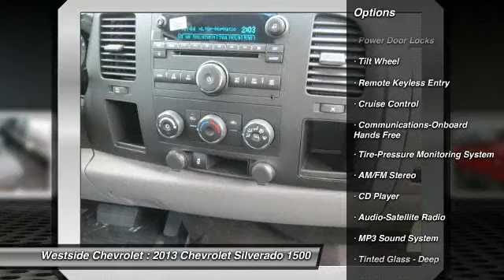2013 Chevrolet Silverado 1500 Katy Texas 30085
2013 Chevrolet Silverado 1500 LS

Westside Chevrolet
23001 Katy Freeway

Victory Red exterior and Dark Titanium interior, LS trim. Onboard Communications System, Alloy Wheels, Overhead Airbag, Flex Fuel, CD Player, Satellite Radio. Warranty 5 yrs/100k Miles - Drivetrain Warranty; KEY FEATURES INCLUDE: Flex Fuel, Satellite Radio, CD Player, Onboard Communications System, Chrome Wheels MP3 Player, Keyless Entry, Privacy Glass, Electronic Stability Control, Heated Mirrors. LS with Victory Red exterior and Dark Titanium interior features a 8 Cylinder Engine with 302 HP at 5600 RPM*. Westside Chevrolet is one of the premier dealers in the country. Our commitment to customer service is second to none. We offer one of the most comprehensive parts and service department in the automotive industry. We are dedicated to giving our customers the best internet buying experience possible. Our primary concern is the satisfaction of our customers. Horsepower calculations based on trim engine configuration. Please confirm the accuracy of the included equipment by calling us prior to purchase.